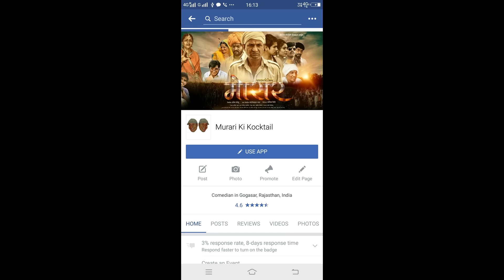hungry tau ताऊ का जीमण भाग-2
Aaj dekhiye taau ka jeevan firse